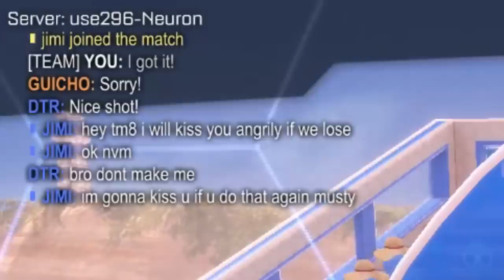BOOMER Full Field Pinch | 2’s Until I Lose Ep. 4 | Rocket League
In 2’s Until I Lose Episode 4, one of the best goals was the full field pinch from my own backboard, and I end up going on a pretty good winning streak! The goal of this series is to help you guys get better at Rocket League by explaining as much of my thought process as I can to give you guys some insight into how I approach 2v2's, and why I made certain decisions or why certain mistakes happened. Hopefully you can then try to apply some of that information from a grand champion 2v2 player and coach to your own game and improve at Rocket League. Enjoy!